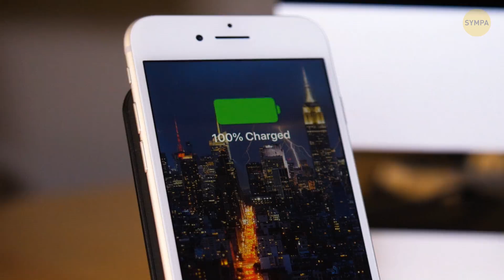10+ Choses du Quotidien que Nous Faisons mal Sans Même Nous en Rendre Compte